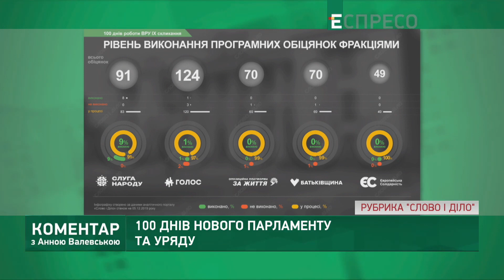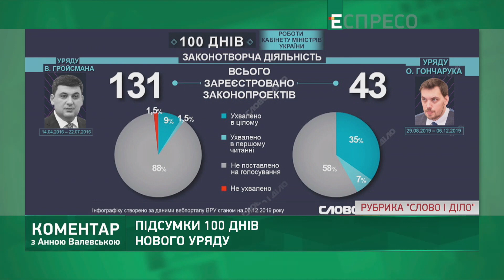100 днів нового парламенту та уряду: перші підсумки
В ефірі телеканалу Еспресо Катерина Пітєніна - головна редакторка аналітичного порталу Слово і діло.

• НАЙАКТУАЛЬНІШІ НОВИНИ